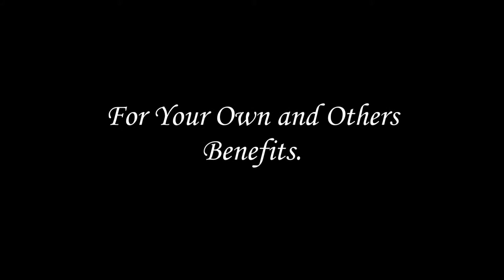AIU Water Conservation 2016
The World is in Your Hands,
Conserve Water,
and Use it Wisely for Your Own and Others Benefits.